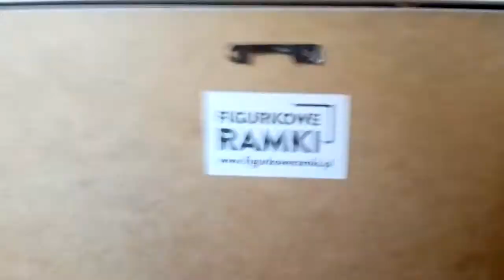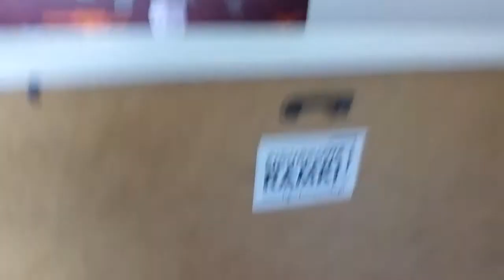FIGURKOWE RAMKI NA NINJAGO ZAJRZYJ W OPIS 😉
MACIE PODZIAŁ FILMU

00:00 HEJ HEJ HEJ TU KONRAD FAN LEGO
00:29 JAK SIĘ ZAKŁADA PLASTIKOWĄ SZYBKĘ ?
01:33 FIGURKI NINJAGO
01:39 SEZON 0 1 3 4 I KAWAŁEK 5
01:47 SEZON 5 6 I KAWAŁEK NOCY DUCHÓW
01:54 SEZON NOCY DUCHÓW I 7 ORAZ  NINJAGO MOVIE
02:03 DRYNDAJĄCY KAI
02:13 INFORMACJA ODE MNIE
02:36 MOJE WRAŻENIA
02:53 INFORMACJA O LEGOLAND KONRADA
03:04 FIGURKI NA 2 RAMKĘ
03:41 GDZIE MOŻNA KUPIĆ ?
04:02 popatrzcie na kolekcje w ramce
04:57 KONIEC